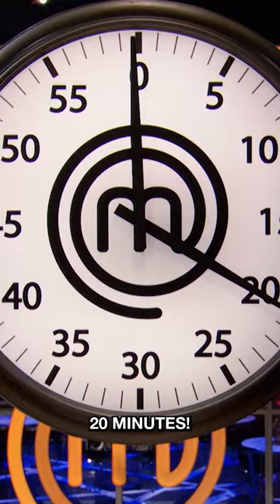"I actually use chopsticks to eat my pizza" 🥢🍕 | MasterChef Canada | MasterChef World